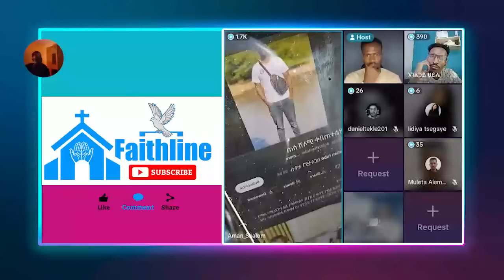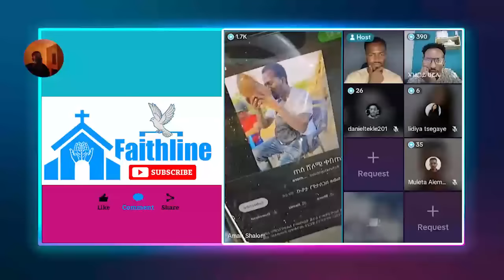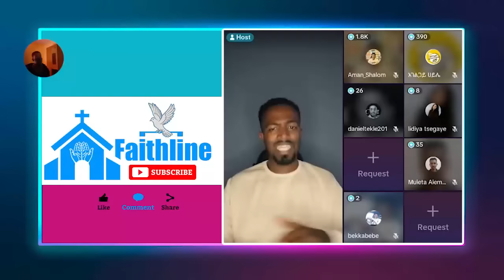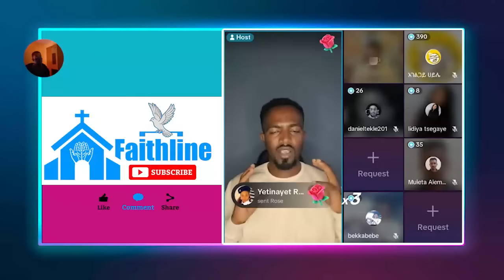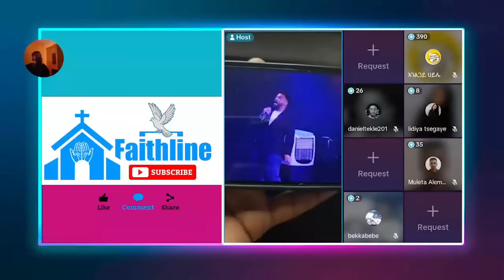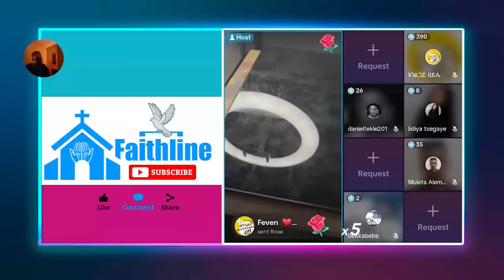ዮኒ ድሮ እና ዘንድሮ ያለበት ሁኔታ | abel abuna | aman shalom | yonatan aklilu | apostel japi | dagi tilahun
faithline
to contact 👇